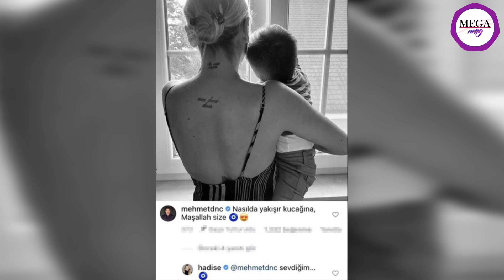Mehmet Dinçerler'in sevgilisi Hadise'ye yaptığı yorum gündem oldu!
Kariyeri kadar özel hayatıyla da çok konuşulan Hadise Açıkgöz ile iş insanı MehmetDinçlerler'in birlikteliği doludizgin devam ediyor.

Yeğeniyle poz veren popçu, "Bugün senin bu aileye getirdiğin neşeyi kutluyoruz! Küçücük bir çocuğun insanın kalbinde yarattığı harikalar anlatılmaz. MelikHamza. Sen bu aileye bir armağansın ve seni çok seviyoruz. Üç halan her zaman yanında olacak ama unutma en havalısı benim! Doğum günün kutlu olsun" ifadelerini kullandı.

Söz konusu kareye yorum yazanlardan biri de sevgilisi oldu.

İşte detaylar...